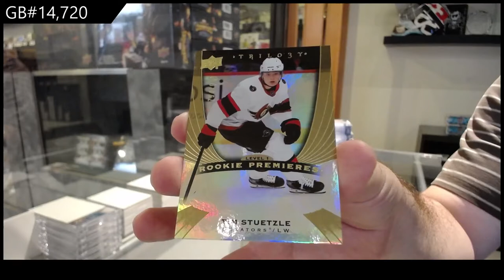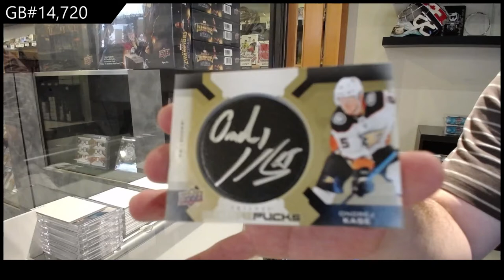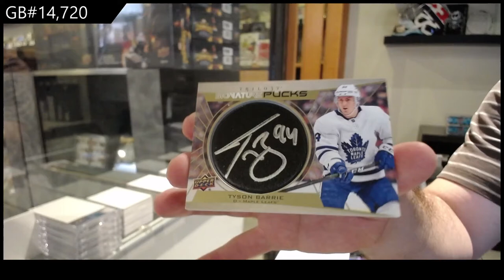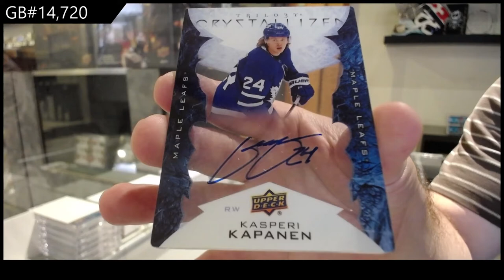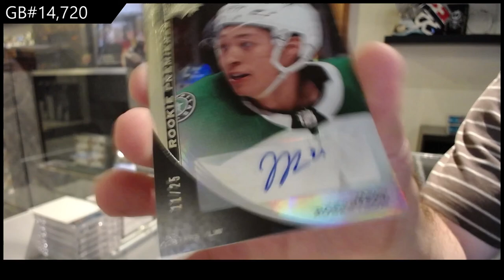20-21 Upper Deck Trilogy Hockey 5 Box Break - C&C GB #14,720